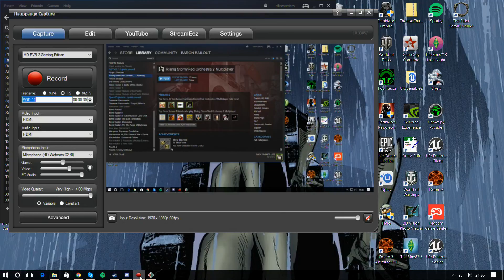Military Games Design 2016/17 Red Orchestra 2/Rising Storm Video 10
Fifth recording from 14/10.